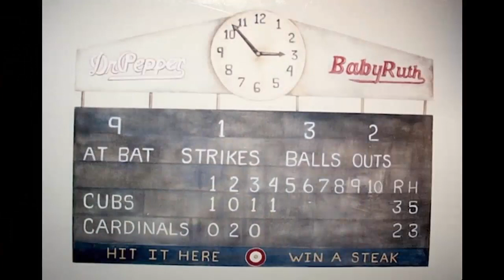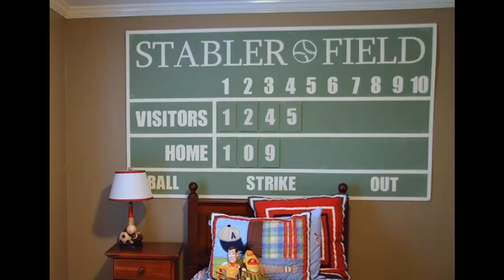Ideas del dormitorio del béisbol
La decoración de los dormitorios es costosa. Los adornos de pared que se compran en las tiendas y los adornos en las mesas suelen ser caros. El precio de decorar un dormitorio aumenta rápidamente. No hay necesidad de endeudarse para comprar los artículos para la decoración del dormitorio. No hay necesidad de vivir con paredes vacías y mesitas de noche tampoco. Este artículo analiza algunas de las ideas de decoración simples y baratas para un dormitorio. Por un costo muy bajo, las decoraciones de dormitorio de moda se pueden hacer de varias maneras. Use estas ideas para comenzar a decorar su dormitorio. Las habilidades creativas no son una condición necesaria para desarrollar increíbles ideas de decoración de dormitorio.

Hay muchas formas naturales de decorar tu dormitorio. Por ejemplo, puede usar obsequios naturales como maravillosas conchas de mar, vidrio, conos de pino, etc. El uso de estos artículos puede dar como resultado una textura brillante en la decoración del dormitorio.